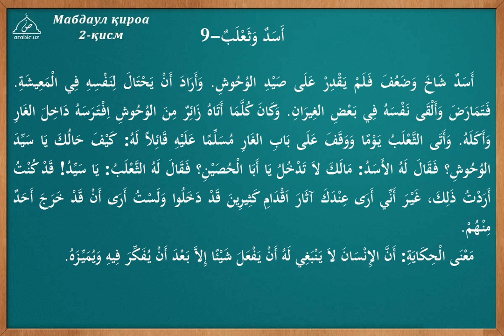9 dars Sher va tulki tarkib